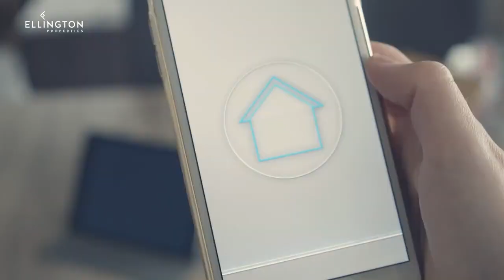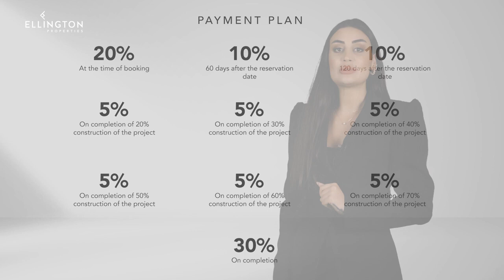2 Bedroom Apartment at Upper House by Ellington, Jumeirah Lakes Towers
Reference ID: MCC-S-11040

McCone Properties is thrilled to bring you this glorious city off-plan, lateral apartment with a dazzling waterside view that spares no expense.

Perfectly positioned within Dubai’s coveted commuter belt, PG Upper House at Al Furjan offers easy access to all of Dubai’s business districts, beautiful beaches and luxurious shopping and dining destinations.

This insane deal will be snatched up in the blink of an eye by urban-chic buyers that know an unmistakably good deal when it's offered.

* Ellington is planning to complete construction in 2026
* Unfurnished
* High-rise 1,225 sq.ft floor layout
* 2BRs ( 2 bathrooms that include 2 ensuites )
* closed-style kitchen ( with an island )
* A grand roof terrace
* A protected veranda
* A swimming pool
* Basement car park ( 1 space )

Priced in line with the market at AED 2,495,828, with fantastic incentives included to increase its appeal. It's time to ask yourself whether you really are someone that can instinctively recognize a banging bargain?

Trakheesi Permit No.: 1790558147